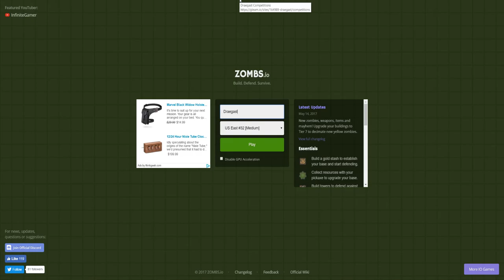Zombs.io - Build, Defend, Survive - Zombie Fortress Defense IO Game! - Zombs.io Gameplay Highlights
Welcome to Zombs.io! Zombs.io is a new and very unique zombie survival IO game where you have to build a fortress that can survive waves of zombies all while dealing with the PVP mechanics of an IO game.